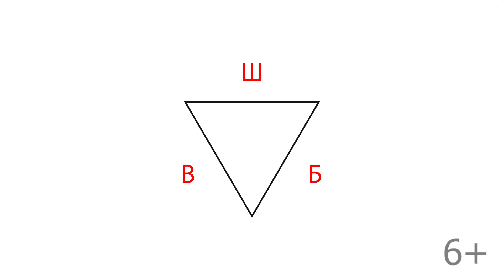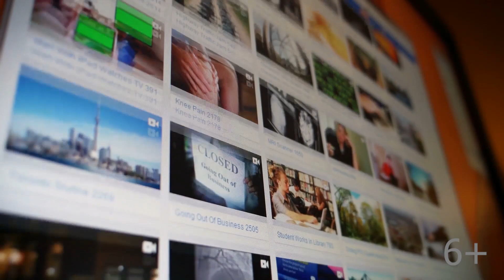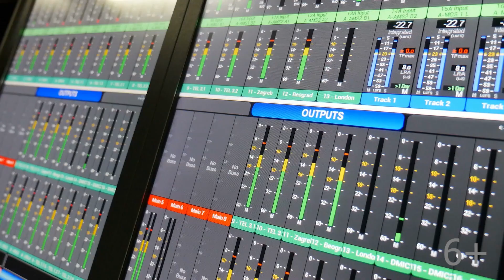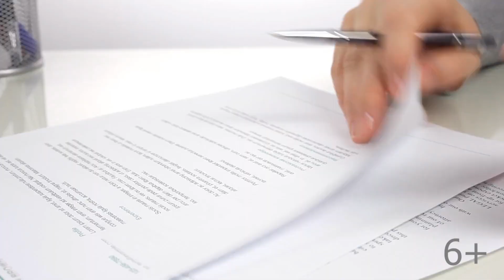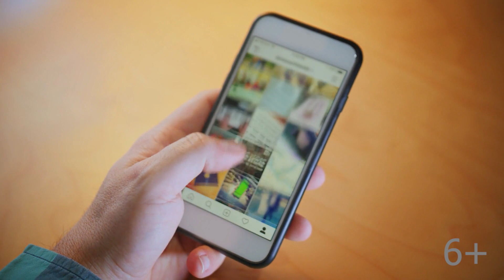Где взять видео и музыку для ютуб без авторских прав | Видео хостинги без авторских прав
Есть ли источники бесплатных видео и музыки без авторских прав для использования их на YouTube? По какому принципу работают видеохостинги без авторских прав? В этом видеоролике Александр Некрашевич разбирает перечисленные вопросы, а также дает рекомендации по поиску материалов для добавления их в свои видео, чтобы сделать их интереснее и динамичнее!

Мы разместили немало видеоуроков, в которых разобрали ответы на частые вопросы, касающиеся авторского права на YouTube. Изучайте правила, чтобы обезопасить свой канал!